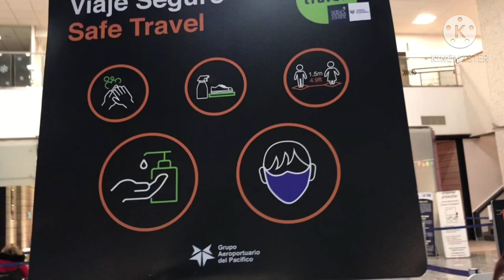ME VOY A COZUMEL I VLOG VIAJERO I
espera un momento, esta no es una receta engordante mas? que esta pasando?

TRANQUILO, es solo un pequeño vlog que se atraveso en el canal, tuve la oportunidad de grabarlo y quise compartirlo contigo bb :3

Espero tengas un gran dia, todo siempre puede mejorar, animo

si te gusto el video, compartelo, me ayudarias muchisimo, gracias